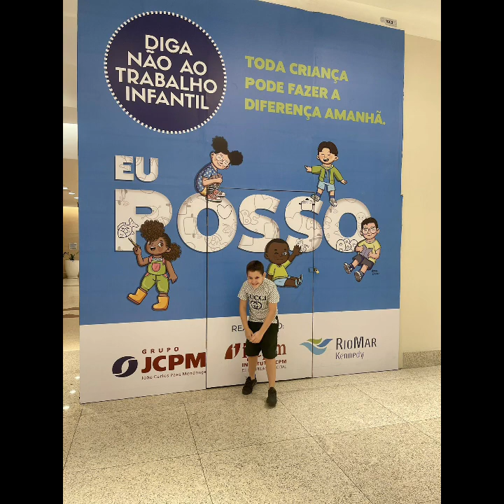NO SHOPPING RIOMAR KENNEDY FORTALEZA CEARÁ 🇧🇷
Com amigos
Fomos levar as crianças pra brincar